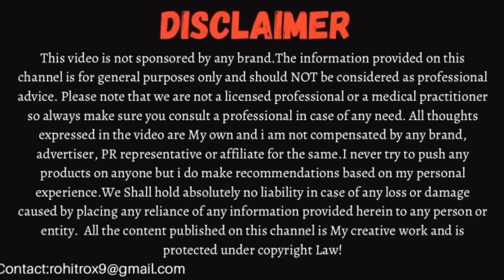8 Makeup Hacks & Makeup Tricks for Oily Skin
Oily Skin face a lot of problems specially when it comes to makeup. In this video we will talk only about oily skin and will help you correct all the mistakes that tend to make your makeup cakey.
So let's talk about 8 Makeup Hacks & Makeup Tricks for Oily Skin.